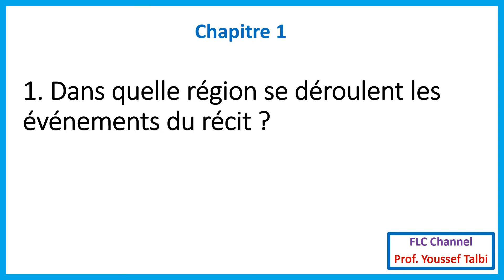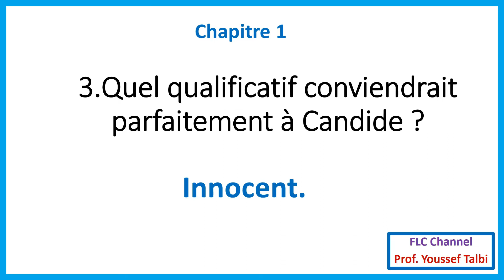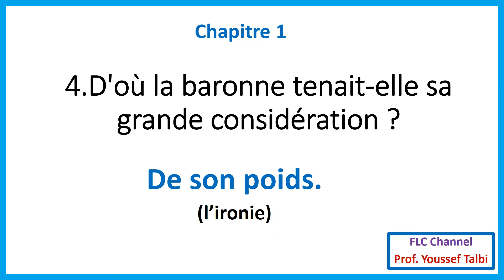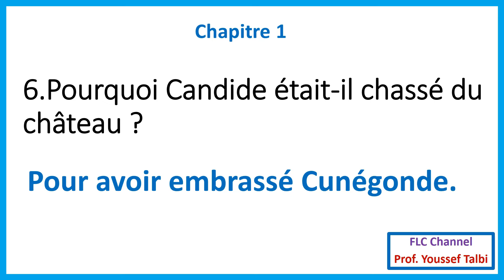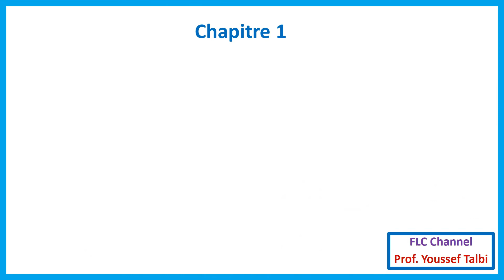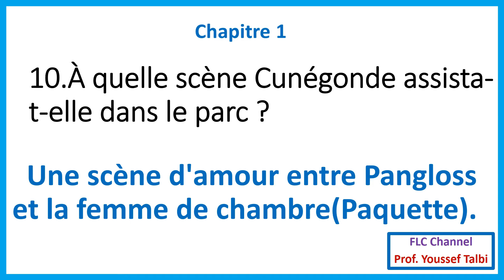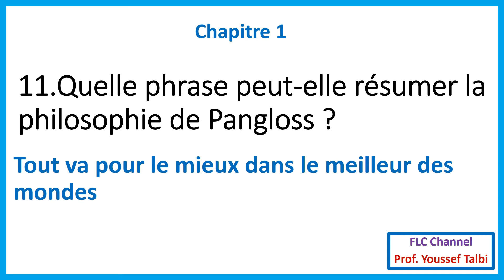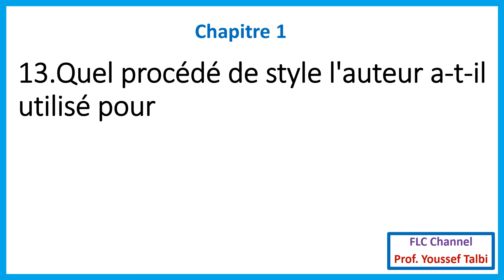Candide ou l'optimisme chapitre 1 questions/réponses 2_bc et bc_libre_2022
فيديو يقدم جميع أحداث و شخصيات عن طريق أسئلة مع أجوبة اختيارية Chapitre 1
Questions et réponses - Candide ou l'optimisme - chapitre 1 - أسئلة وأجوبة
QCM  sur les événements et les personnages du chapitre 1
الموحد الوطني
candide chapitre 1,
candide chapitre 1 résumé,
Candide ou L'Optimisme#l'ironie et ses procédés 2bac et bac libre# كنديد#Voltaire#
Candide ou L'Optimisme#chapitre 1,2,3,4,5,6,7,8,9 et 10 تلخيص مع الشرح résumé#2 bac et bac libre# كنديد#Voltaire#
Candide ou L'Optimisme#chapitres 11,12,13,14,15,16,17,18,19 et 20 شرح résumé#2 bac et bac libre#
Candide#l'analyse du chapitre 1#2bac et bac libre# كنديد#Voltaire#الثانية باك احرار و رسميين
Candide ou L'Optimisme#Révision des chapitres 1,2,3 et 4#Test# لثانية باك احرار و رسميين
شرح فصول كنديد#Candide#chapitre 2 شرح بالعربية#bac et bac libre# كنديد#Voltaire#الثانية باك احرار و رسميين
شرح فصول كنديد#Candide#chapitre 3 شرح بالعربية#bac et bac libre# كنديد#Voltaire#الثانية باك احرار و رسميين
تصحيح الفرض 1 الدورة 1# candide#نموذج examen régional bac libre_360p
focalisation point de vue#focalisation zéro,interne,externe#la langue#
جميع الحقول الدلالية المتوقعة بالإمتحان و الفرض#كنديد#les champs lexicaux dans  candide#le champs lexical du massacre
Production écrite#المواضيع الإنشائية المتوقعة بالإمتحان و الفرض#candide/كنديد#2 باك احرار و رسميين#partie1
Voltaire#تصحيح الفرض 1 الدورة  1# candide#نموذج# examen régional bac libre_الثانية باك احرار و رسميين

candide قناة التفوق بامتياز,الاستاذ الافتراضي candide,candide ou l'optimisme,candide film مترجم,Candide chapitre 29,chapitre 29 candide résumé,candide avec aida,candide bac libre,candide driss dotcom,candide darija,candide et l'optimisme résumé,candide prof samad,candide prof souma,candide résumé du chapitre 29,candide chapitre 29 analyse,candide chapitre 29 lecture analytique,candide chapitre 29 situation du passage,candide chapitre 29 en arabe,bac_libre_2022